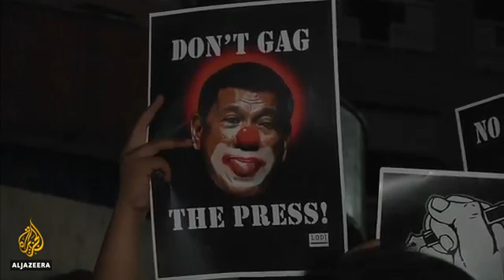📰Time honours Khashoggi, journalists as Person of the Year | Al Jazeera English ~~~~~~~~~~~~~~~~~~~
The TIME magazine has named several journalists, including slain Saudi columnist Jamal Khashoggi, for its Person of the Year awards for 2018.
A local newspaper in the United States, two Reuters reporters - Wa Lone and Kyaw Soe Oo - and Philippine journalist Maria Ressa were also recognised as the "Guardians" of truth on Tuesday.

Al Jazeera's Rosiland Jordan has the latest from Washington, DC.